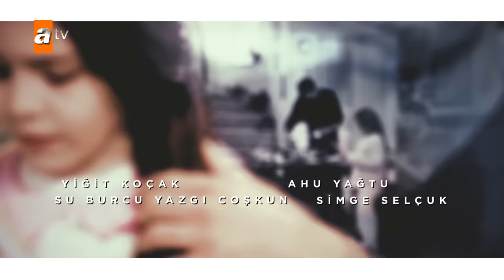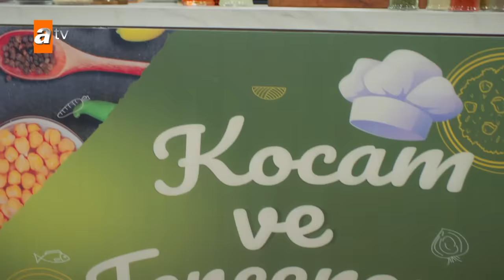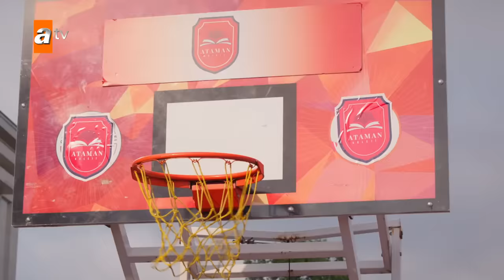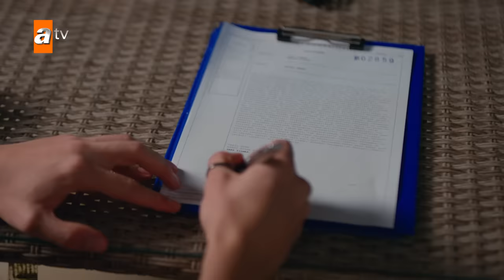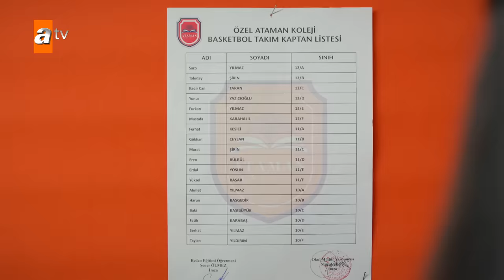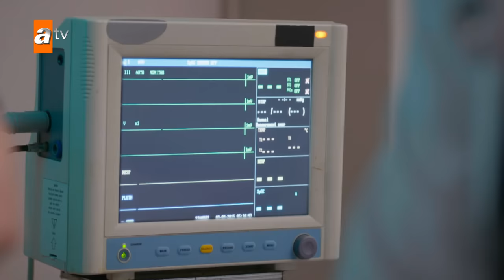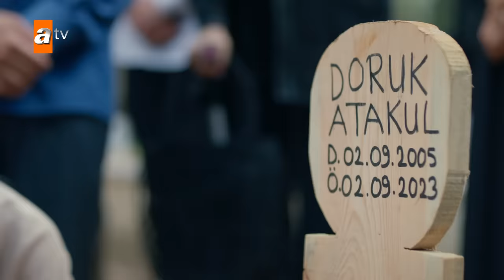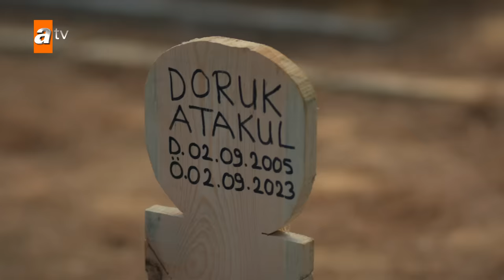Kardeşlerim 95. Bölüm ( 4.Sezon)🎉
Kardeşlerim 95. Bölüm Özeti:
“Bazen tuttuğun eldir, seni arkandan vuran…”
Geçirdikleri korkunç kazanın ardından toparlanmaya çalışan çocuklar, Ataman Koleji’nin yeni dönemine “merhaba” derler. Şengül ve Orhan’ın, başladıkları yemek programının başarısı tam gaz devam ederken, Şengül yine kendince farklı hesaplar peşindedir. Ömer ve Sarp cephesinde beklenmedik gelişmeler yaşanırken, Akif herkesi sürpriz bir davette bir araya getirir. Ansızın ortaya çıkan birtakım gerçekler, Eren kardeşlerde büyük bir şok etkisi yaratırken, Akif ve Nebahat’i ise büyük bir dehşetle karşı karşıya getirir.